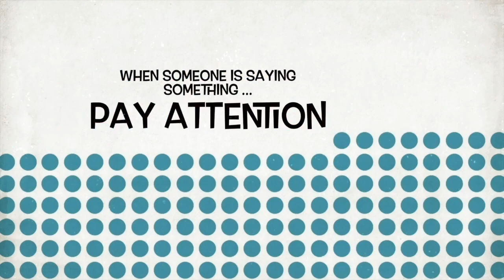Antoine Craigwell - P1 - Conversations With Selwyn (CWS)